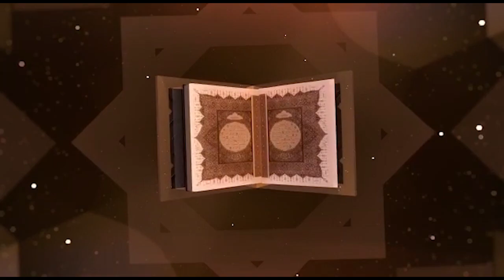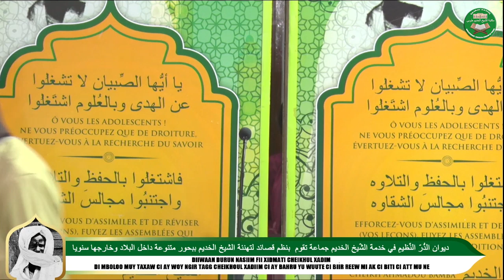ديوان الدُّرّ النَّظيمِ في خدمة الشّيخ الخديم جماعة تقوم بنظم قصائد لتهنئة الشيخ الخديم سنوياp10.